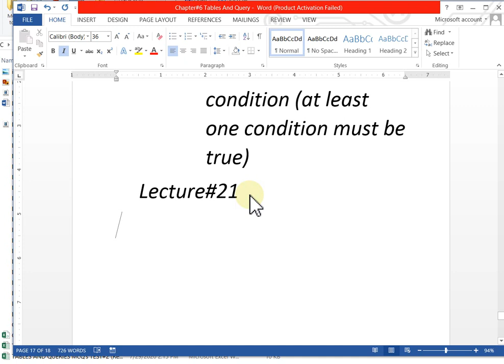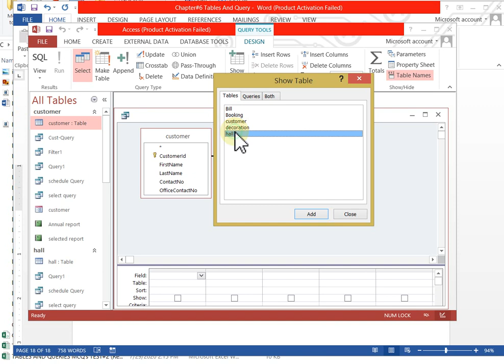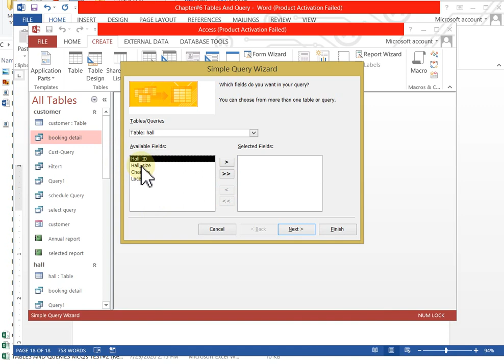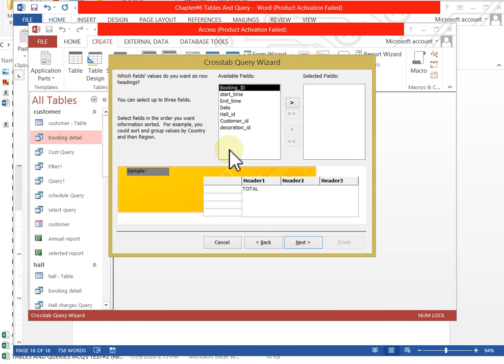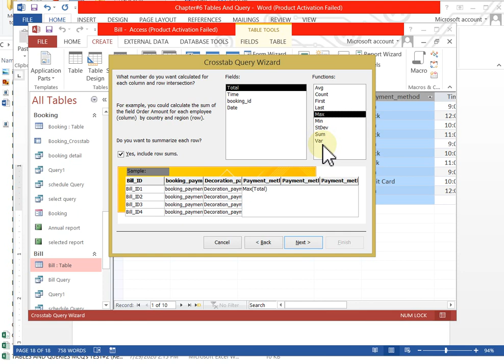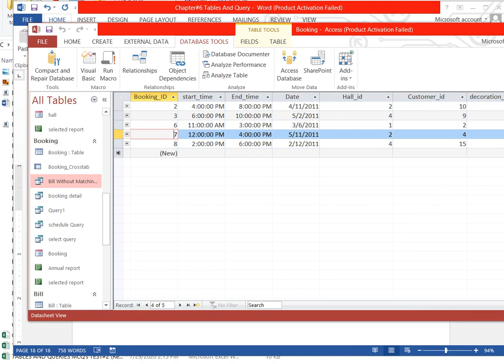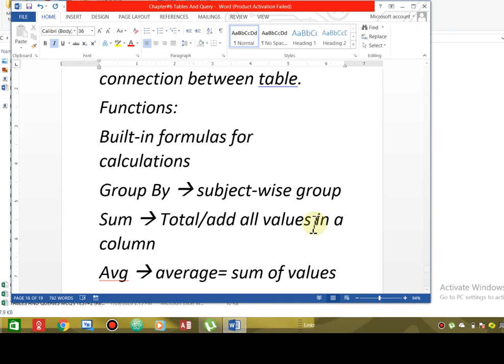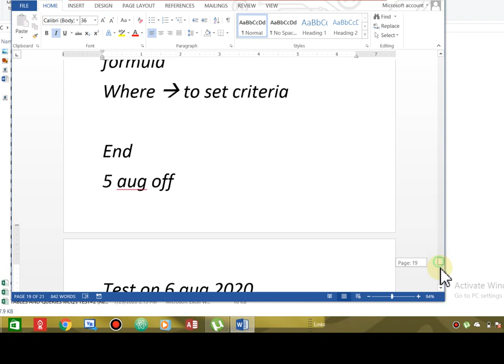Lecture#21 MS Access( Query Wizards)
MS ACCESS , Query Wizard, Functions